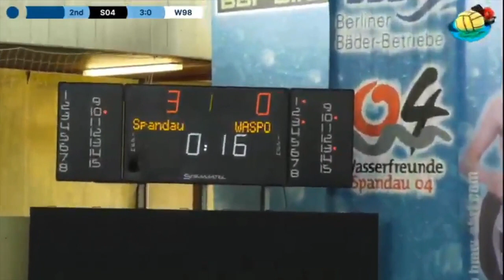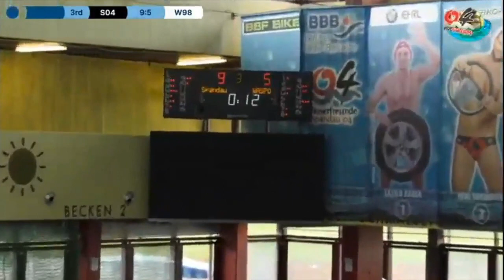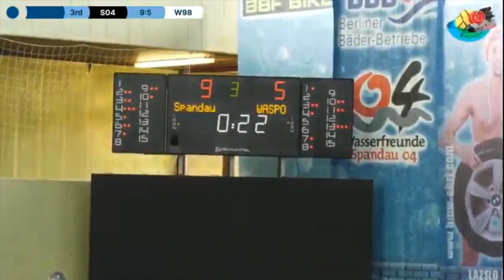Spandau 04 Berlin vs Waspo 98 Hannover - German League 2020 Game 3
Thanks to Spandau 04 waterpolo channel.